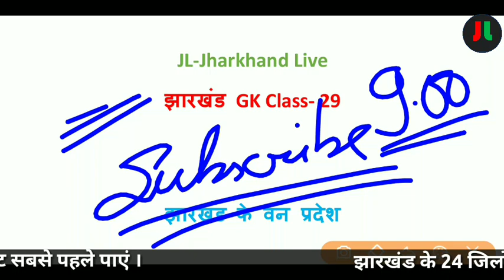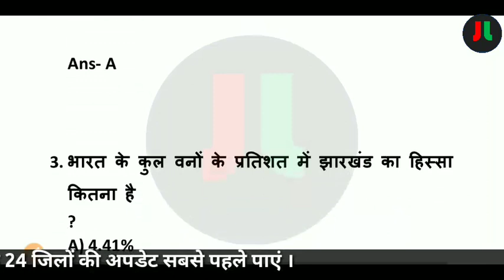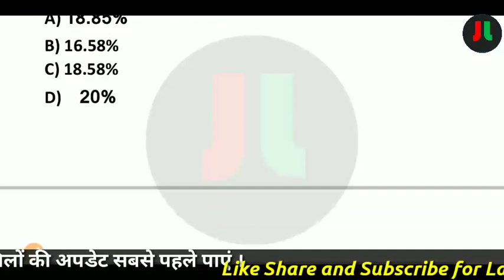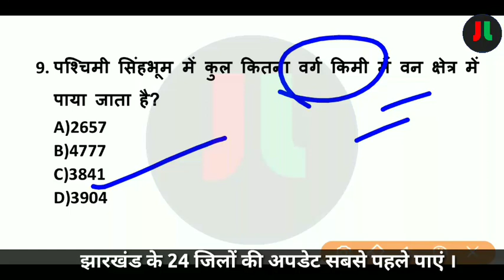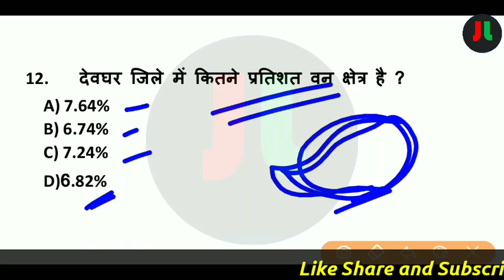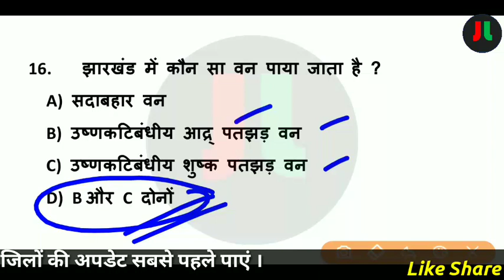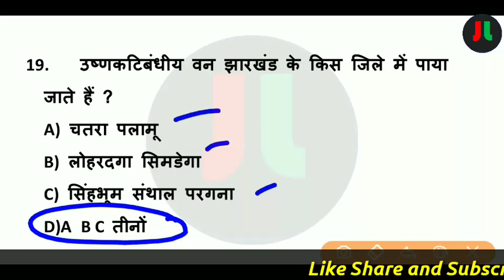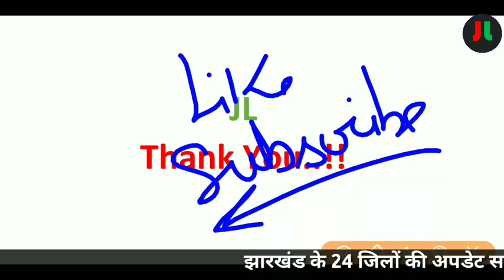झारखण्ड GK Class-29 | Jharkhand GK | झारखण्ड के वन प्रदेश | JSSC CGL 2019